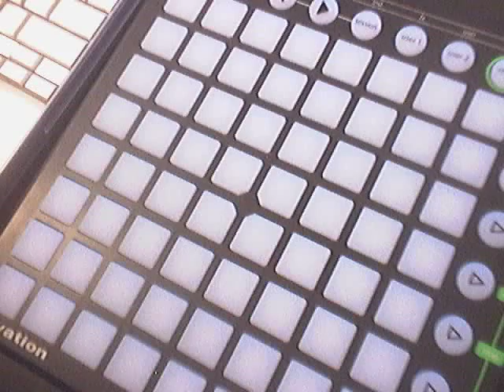hammond1.mov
Hammond chord organ samples on a Novation Launchpad.